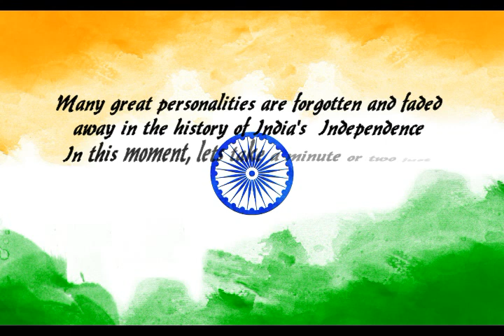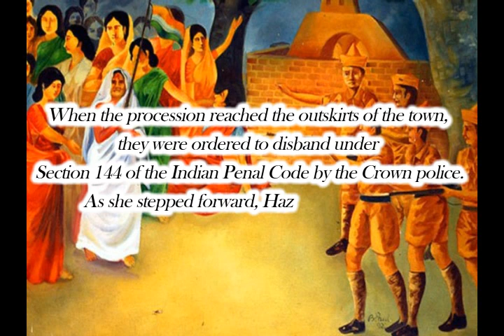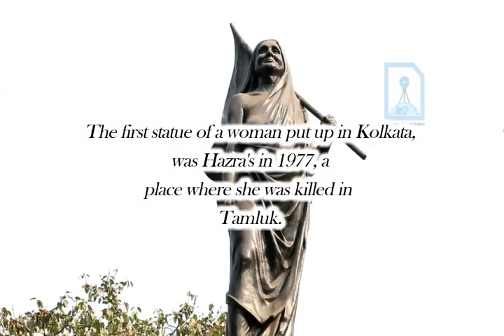MATANGINI HAZRA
A tribute  to the great Heroes of Indian Independence,